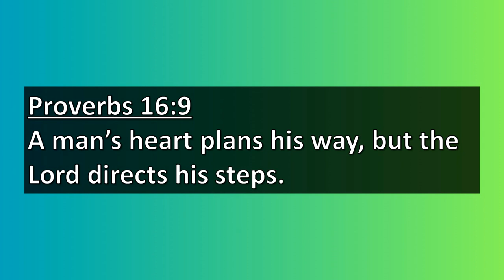God Directs Our Steps - 4/6/2024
Pastor Heath tells several stories, showing how many different circumstances of life molded and shaped his destiny, bringing him to his current Kingdom place and Kingdom assignment.

Naples, Florida
Pastor Heath Jarvis